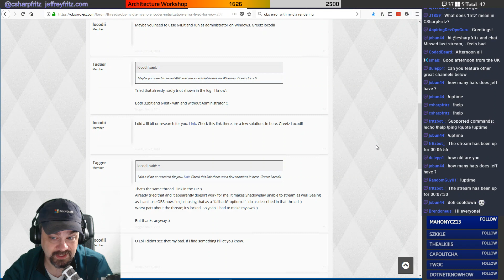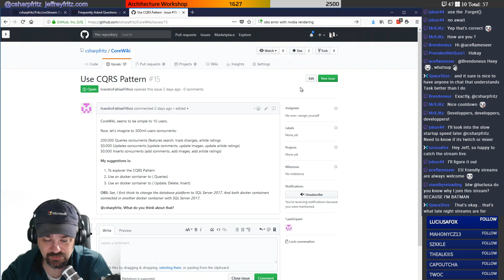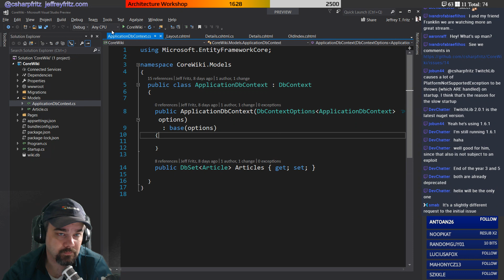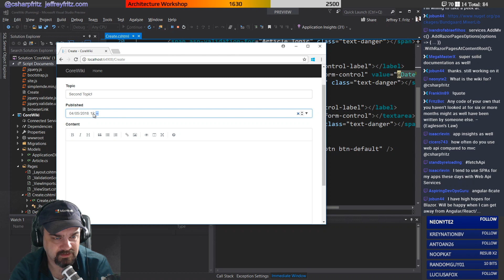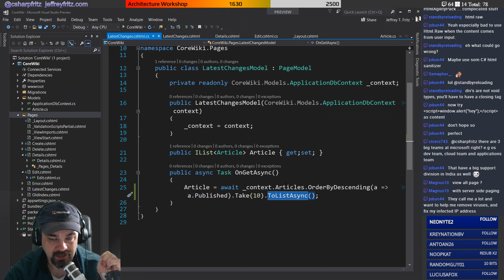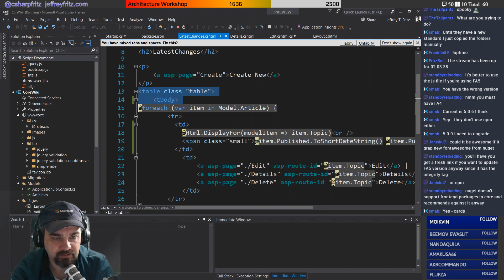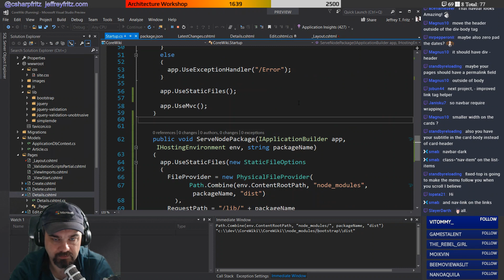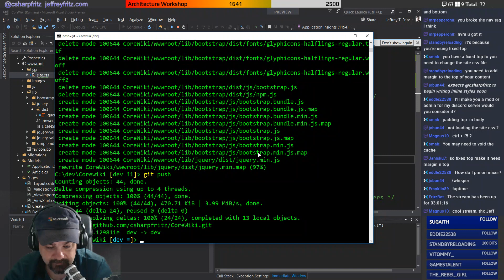April 5, 2018 - ASP.NET Core and Updating to Bootstrap 4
Today Jeff continued work on our ASP.NET Core wiki project.  After some research and repairs to the routing features of the site, he updated the application from Bootstrap 3 to Bootstrap 4.